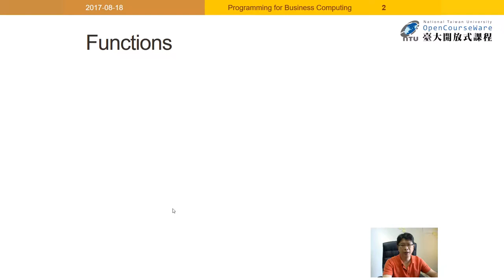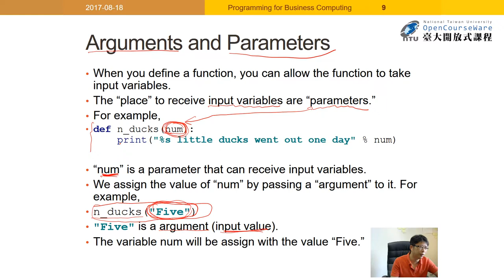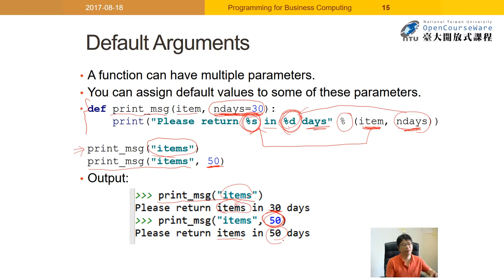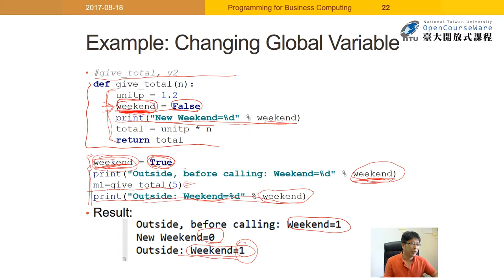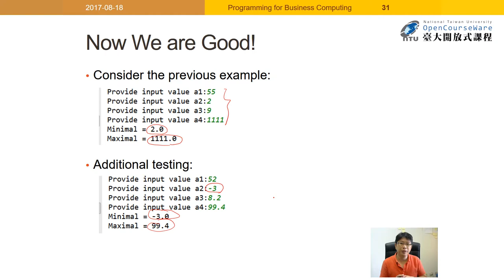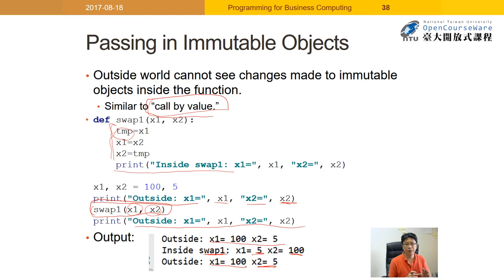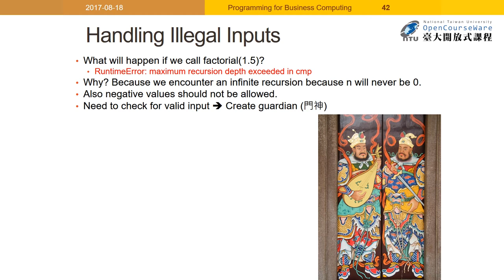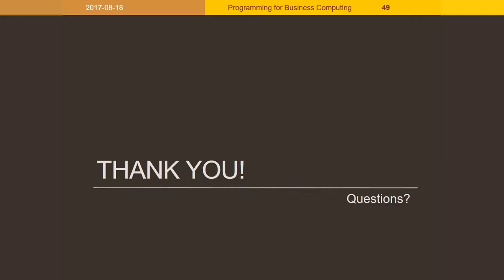商管程式設計 05. Functions